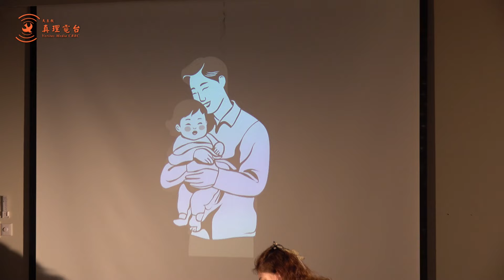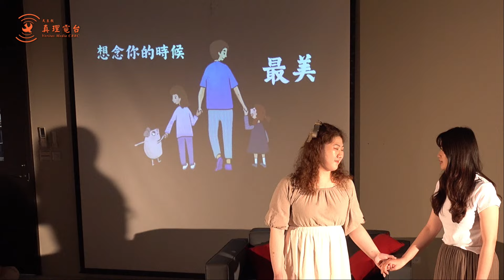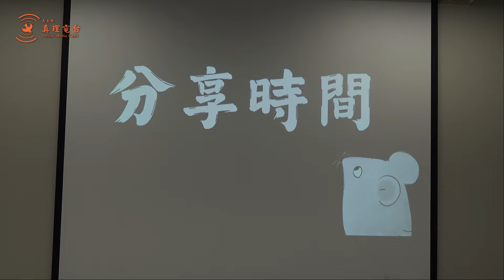Magis福音劇組《Dear Sisters》音樂劇讀劇會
由主教團、耶穌會和耶穌孝女會大力支持，7月7號下午，由Magis福音劇組創作的音樂劇《Dear Sisters》，在耕莘文教院Magis青年中心以讀劇會的形式發表。